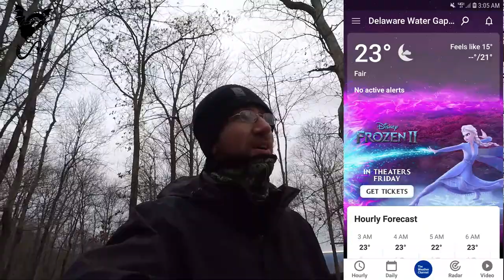Winter Backpacking - AT section hike Mt Minsi to Sunfish Pond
My first cold weather trip of the season. The updated gear performed great.